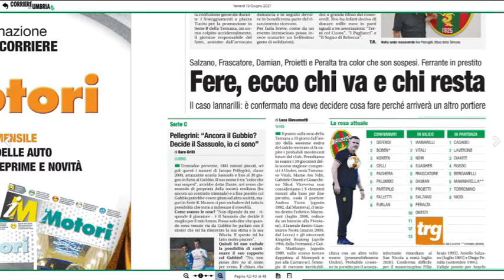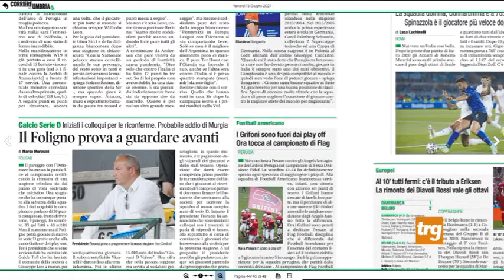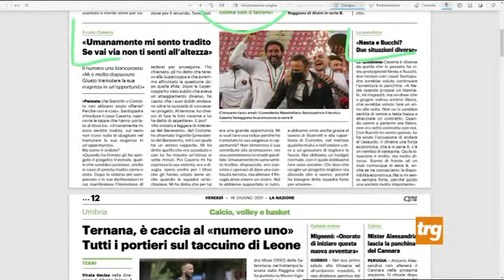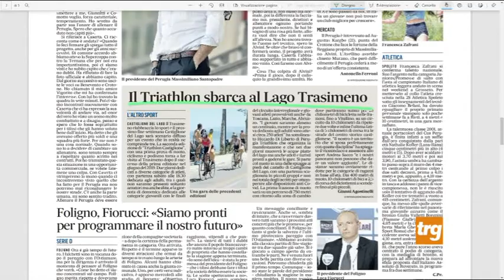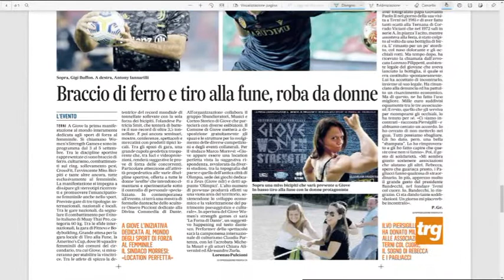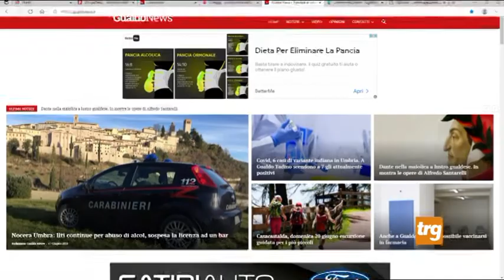Rassegna Stampa Sport venerdì 18 giugno 2021